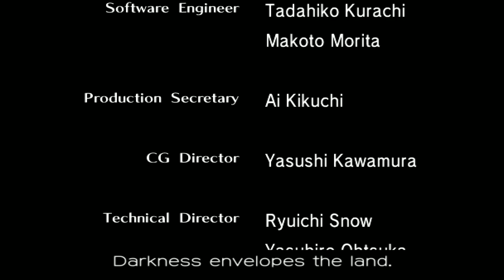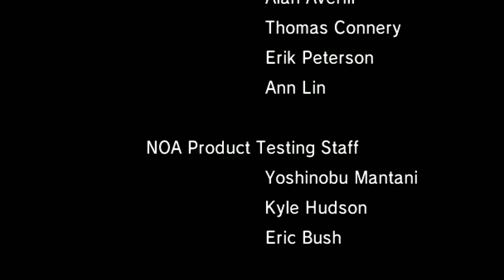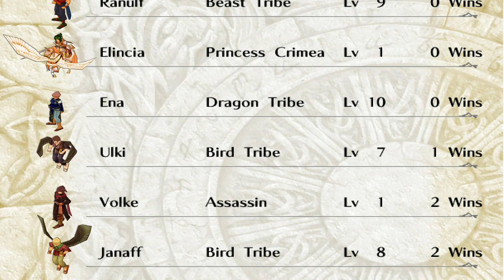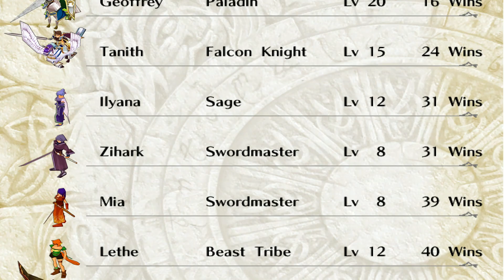Fire Emblem: Path of Radience, last boss and ending